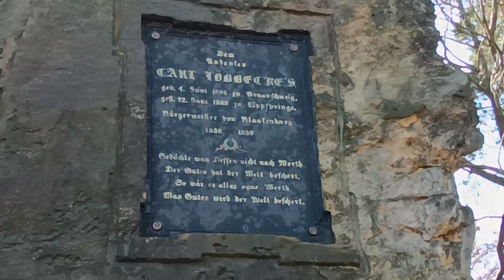Продолжение ДЬЯВОЛЬСКОЙ стены. Бланкенбург, Германия (10.04.2023)